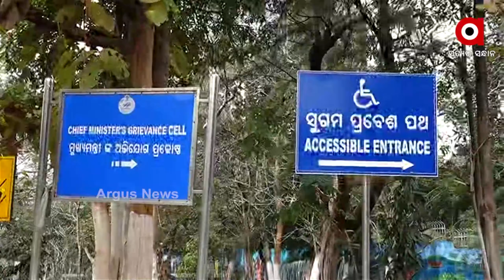ରୋଜଗାର ଛଡେଇ ନେଲା ବିଏମସି ।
ସ୍ବାବଲମ୍ବି ହୋଇ ଜୀବନ ଜୀଉଁଥିବା ଦିବ୍ୟାଙ୍ଗଙ୍କୁ ଭିକ୍ଷାବୃତ୍ତି କରିବା ପାଇଁ ବାଧ୍ୟ କରିଛି ବିଏମସି । ପୂର୍ବରୁ ମାର୍କେଟ ବିଲ୍ଡିଂରେ ବିଏମସି ପକ୍ଷରୁ ଦିବ୍ୟାଙ୍ଗ ମାନଙ୍କୁ ଦିଆଯାଅଥିବା ଖୋଲା ସ୍ଥାନରେ ପାଇପ ଲାଇନ ଯିବା ସହ ପୂର୍ବରୁ ହିଁ ଦିବ୍ୟାଙ୍ଗ ମାନଙ୍କୁ ବିଏସି ଠକିଥିବା ଅଭିଯୋଗ ହୋଇଛି।